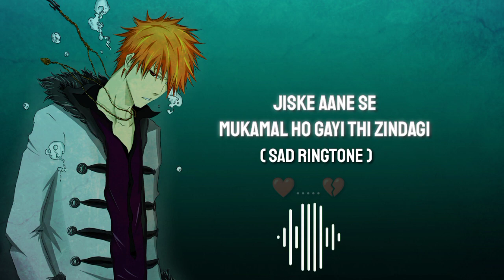Sad Ringtone Music ! Falak Kadmon main Aa Jhuke ! 💔 New sad Ringtone song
jiske aane se mukammal Ho Gaye
wo aaye na jaaye na